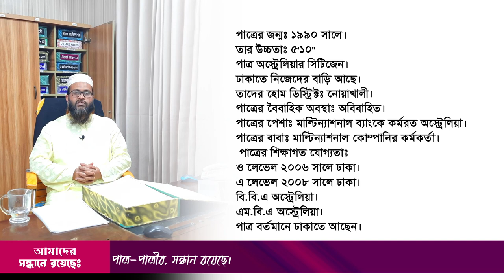আমেরিকা, কানাডা এবং অস্ট্রেলিয়ার সিটিজেন পাত্রের জন্য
Mohakhali, Dhaka-1206.